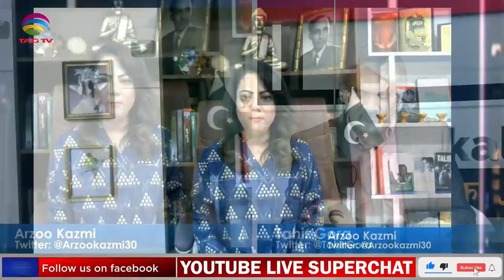Pak Supreme Court grills PM Khan on agreeing with TTP - Arzoo Kazmi with Tahir Gora